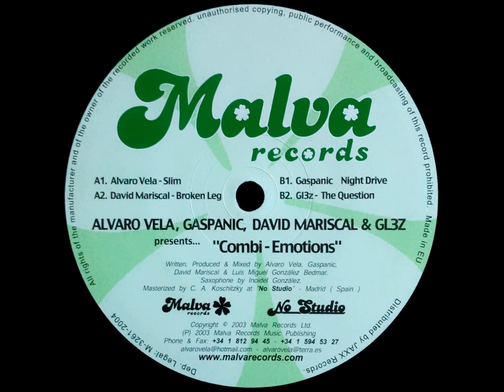David Mariscal - Broken Leg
Various Artists - Combi-Emotions

Label: Malva Records - MALVAMX002
Format: Vinyl, 12", Compilation
Country: Spain
Released: 2004
Genre: Electronic
Style: Tech House, Deep House, Future Jazz

A1) Alvaro Vela - Slim
A2) David Mariscal - Broken Leg
B1) Gaspanic - Night Drive
B2) GL3z - The Question